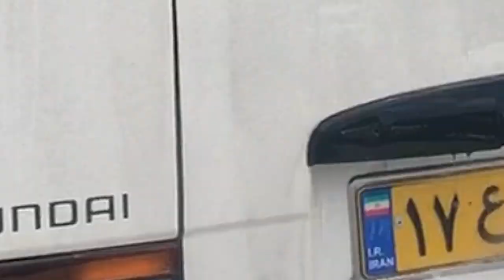have you ever seen a mini bus like this?!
WELCOM TO CW+  🖐

in this video we are going to washing a dirty mini bus  which that have some muddy parts such as muddy trunk,muddy boddy,muddy wheels.
please stay us and enjoy the video
we are so happy you waching our videos.🍺